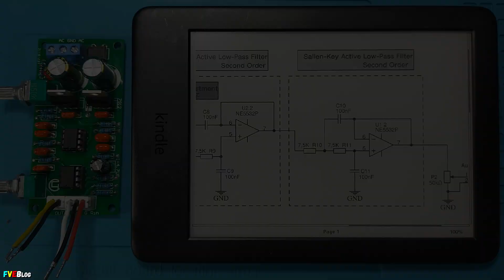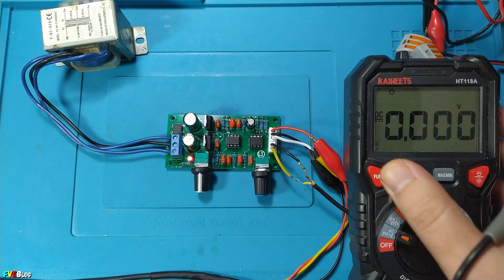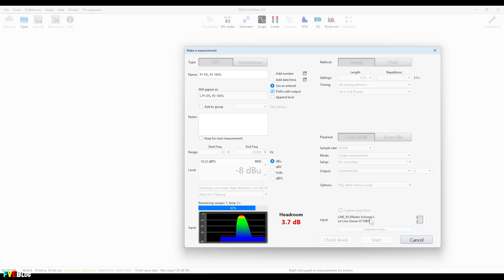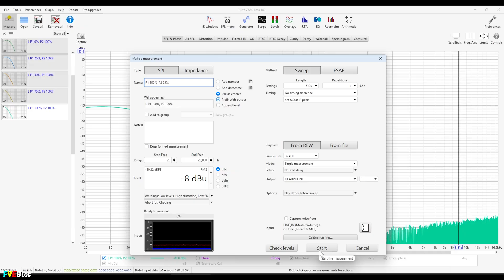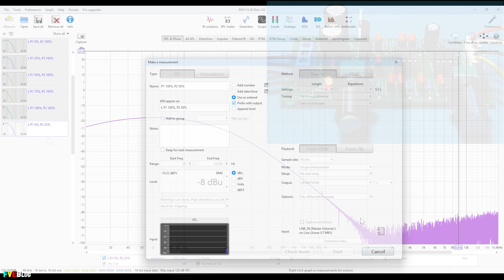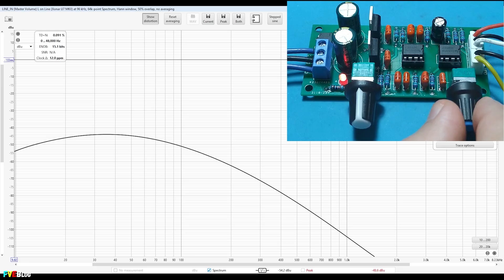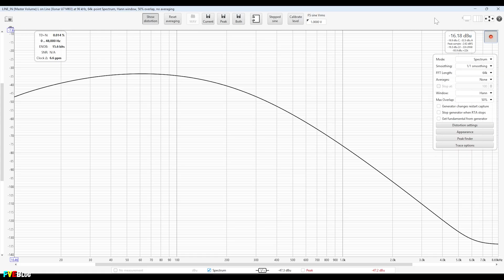Filtru activ subwoofer cu NE5532 și reglaj frecvență / Asamblare kit și testare răspuns în frecvență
✔️Salutare! În clipul de azi voi testa un alt filtru activ pentru subwoofer având frecvența de tăiere reglabilă. Pentru a alimenta acest kit fiind nevoie de un transformator micuț cu ieșire diferențială între 10Vac și 17Vac.
✔️Am desenat schema în programul EasyEDA pentru a înțelege mai bine
✔️Montajul a fost cumpărat de pe Aliexpress, accesând link-ul următor